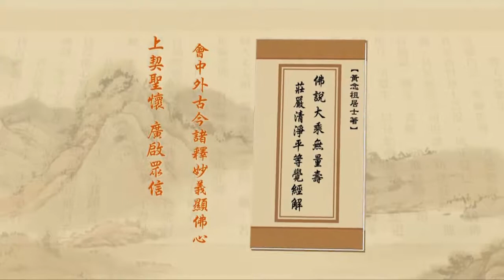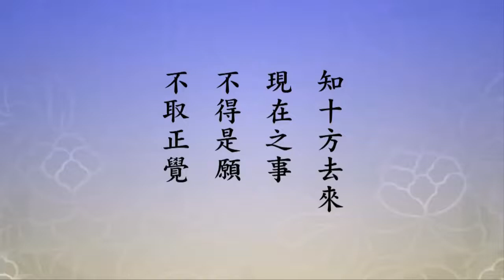淨土大經解演義 第199集｜淨空老和尚主講